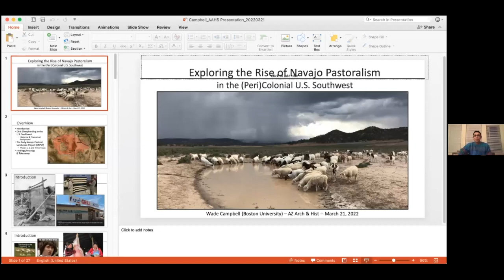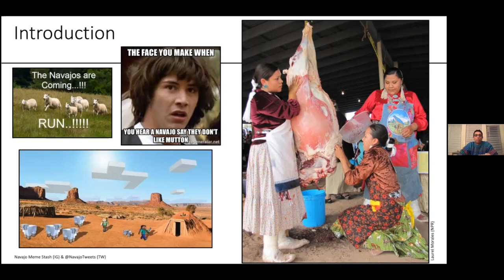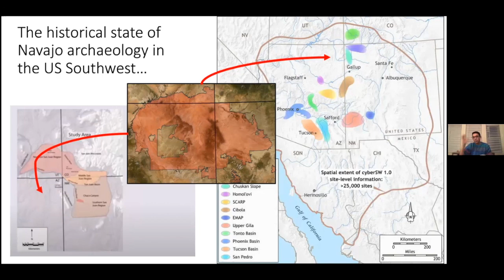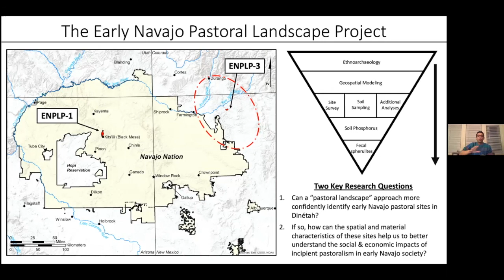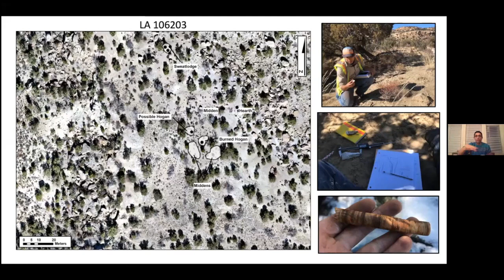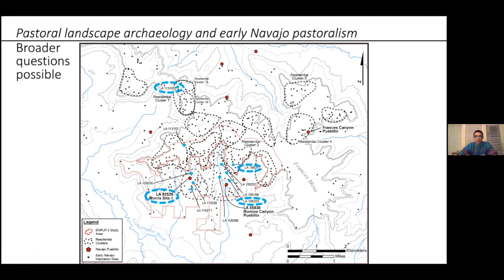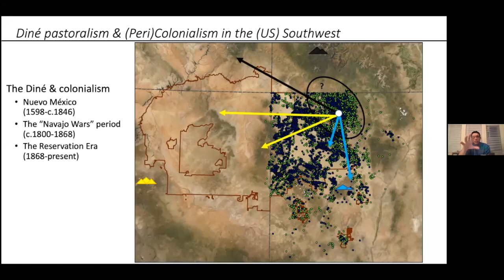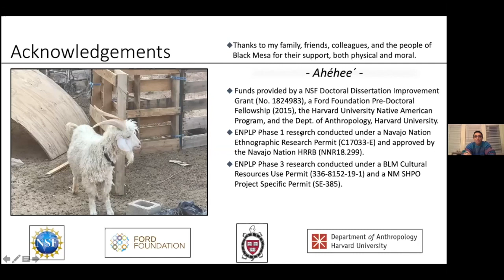Campbell - Exploring the Rise of Navajo Pastoralism in the (Peri) Colonial U.S. Southwest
The rise of a pastoral tradition among early Diné (Navajo) communities in the American Southwest circa AD 1700 represents an important turn in the history of the region. Recent work including an ethnoarchaeological study of contemporary Diné herding practices and a systematic study of Gobernador Phase (AD 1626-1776) Navajo sites in Dinétah, the traditional Navajo homeland in northwest New Mexico, provide new data with which to begin to evaluate early Navajo sheepherding practices. This talk will discuss how archaeological studies can help to shed light on the dynamic history of Navajo sheepherding and its continued importance to the 21st century Diné community.

Speaker

Wade Campbell is a Diné archaeologist and Assistant Professor of Anthropology at Boston University. Wade’s research examines the relationships between Diné communities and other local groups in the U.S. Southwest from the 17th century to the present day. Wade is engaged with a range of questions related to longer-term patterns of Navajo settlement and economic activity across the greater Four Corners region, with a particular focus on incipient Indigenous pastoralism and related shifts in land-use, social organization, & diet/subsistence practices. Among his awards are a Ford Foundation Pre-Doctoral Fellowship and the AAHS 2021 Hayden Paper Prize.